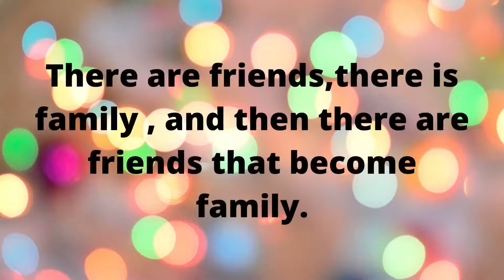roadtrip ng brutals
there are friends , there is family and then there are friends that become family ...